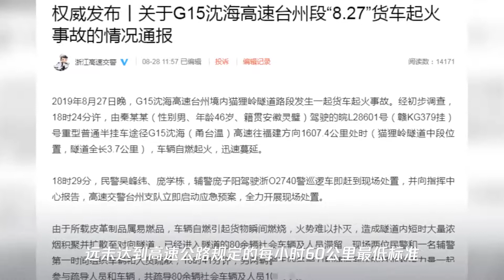5死31伤 浙江一隧道内货车起火 初步原因查明 细节曝光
5死31伤 浙江一隧道内货车起火 初步原因查明 细节曝光
➤Thanks收看！